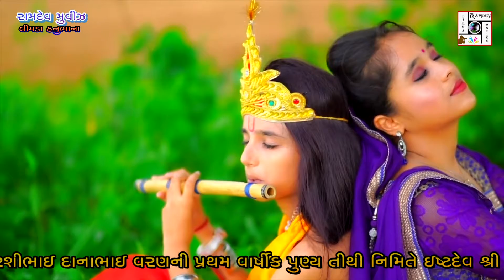રાધા હુ પુકારુ || ગોપાલ સાધુ || Radha hu pukaru || Gopal sadhu new Radha krisha song 2022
gopalsadhu botad santvani ramdevpir patotsav

રામદેવ મુવિઝ પ્રસ્તુત...
મુંબઈ નિવાસી સ્વ. શ્રી અમરશીભાઈ દાનાભાઈ વરણ ની પ્રથમ વાર્ષિક પુણ્ય તીથી નિમિતે  રામદેવ પીર પાટોત્સવ અને ભવ્ય સંતવાણી...

કલાકાર ભજન સમ્રાટ શ્રી ગોપાલભાઈ સાધુ  અને લોક સાહિત્યકાર શ્રી કિરીટભાઈ બારોટ. શુભ સ્થળ : બોટાદ, તા. ૨૦.૦૭. ૨૦૨૨,

વિડિયો બાય... રામદેવ મુવિઝ લિંમડા હનુભાના હિમ્મતભાઈ એસ.પરમાર.  મો. ૯૯૨૫૬૬૭૮૨૦ અમારી યુટયુબ ચેનલ "રામદેવ મુવિઝ લીમડા (RAMDEV MOVIE LIMDA)" પર લાઈવ પ્રસારણ...

સાઉન્ડ  : સોની સાઉન્ડ-ગઢડા

Live Botad Live Santvani
botadnews live
ramdevmovie limda
New dakla
mataji no mandvo
guruno Pyalo
gopal sadhu new song 2022
sat na namno pyalo
danjibhai chavda rachana
botad santvani
botad live